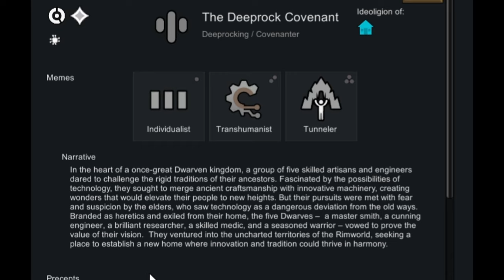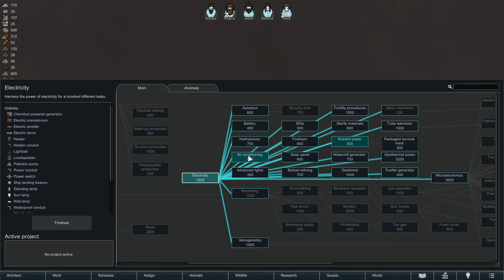Building A TECH-DWARF Empire From Scratch! | Vanilla | Rimworld Gameplay | 01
In this video we take a look at Rimworld Anomaly! Building our Dwarven Empire from scratch after being kicked out of our old home for the use of technology! We have to build our new home full of techonological wonders that we know the Dwarves can make. Lets build our empire!

►Discord Username: druid_1989

Timestamps:
0:00 Intro
1:00 Gameplay